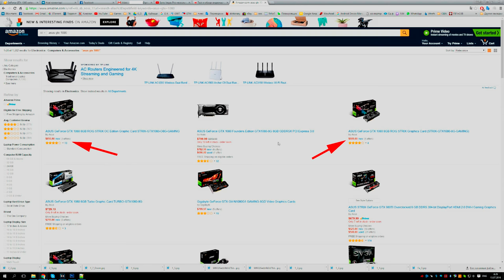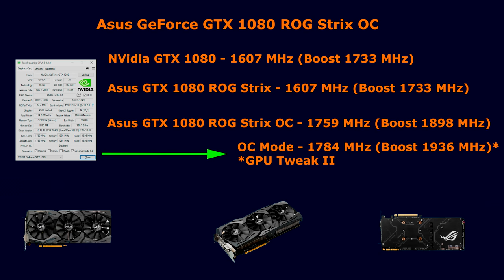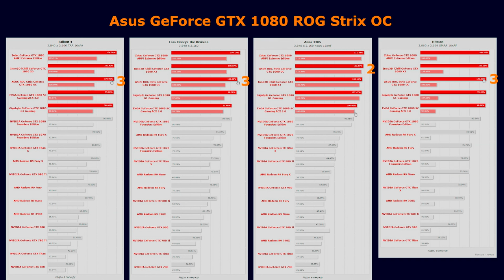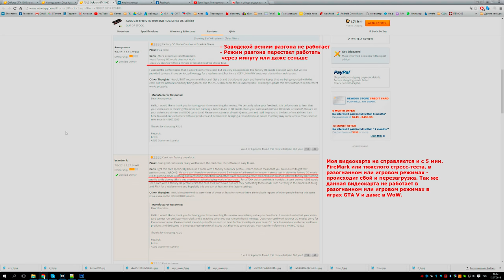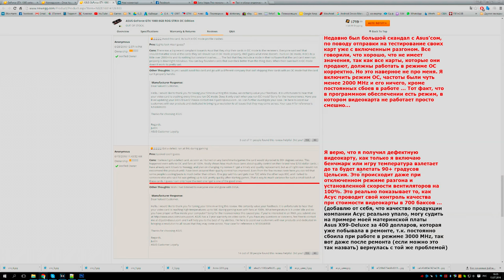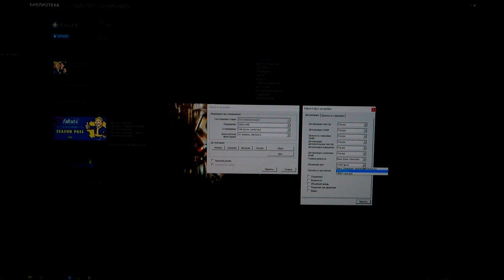Обзор видеокарты ASUS GeForce GTX 1080 8GB ROG STRIX OC Edition (review)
Честный обзор видеокарты ASUS GeForce GTX 1080 8GB ROG STRIX OC Edition.